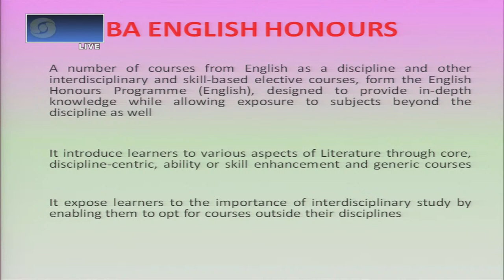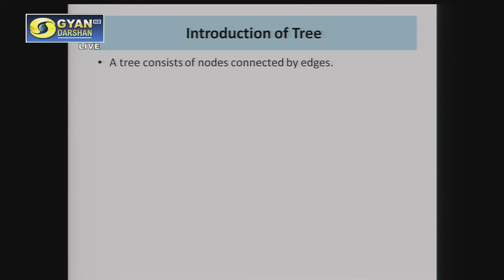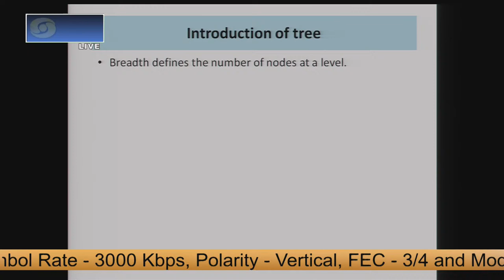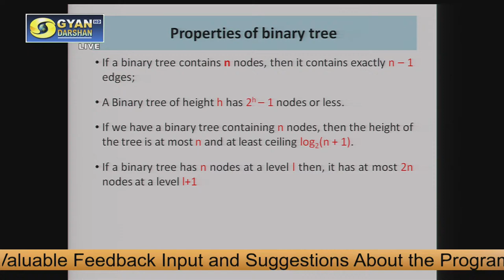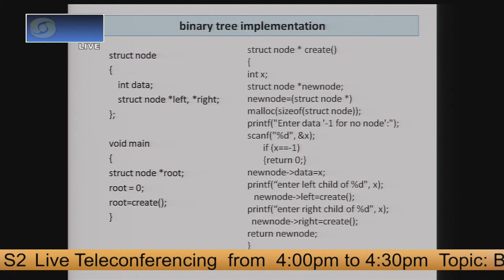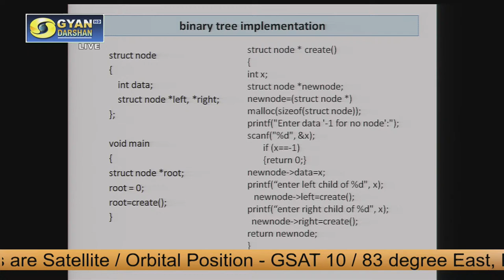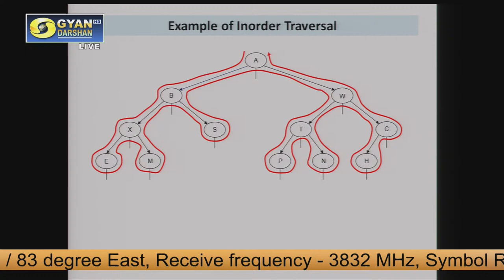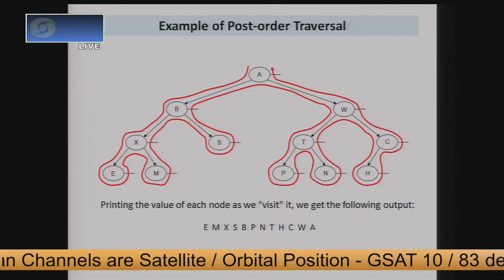Binary Tree: Introduction, Creation and Traversal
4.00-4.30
Expert: Prof. Divakar Yadav
School: School of Computer & Information Science (SOCIS)
Programmes: Bachelor of Computer Applications (BCA)/ Bachelor of Computer Applications (BCA) ONLINE
Topic: Binary Tree: Introduction, Creation and Traversal